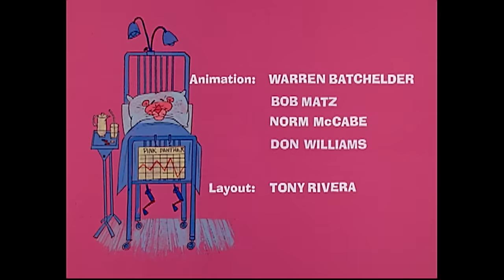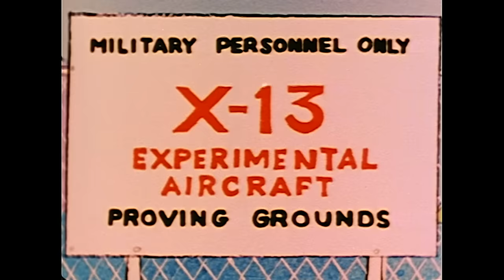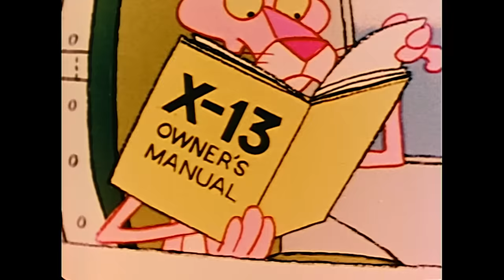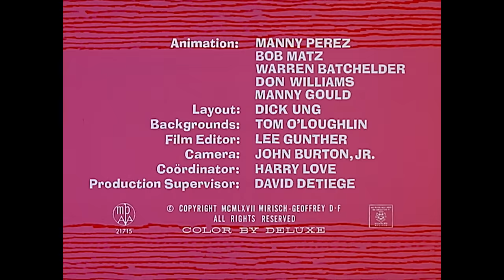Pink Panther Is Hungry | 35-Minute Compilation | Pink Panther Show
1. "Therapeutic Pink" - It's a cold, windy, uncomfortable night, and the Pink Panther is alone and hungry. Everywhere he turns, he is tempted by food - signs, satisfied and contented eaters, etc.
2. "Jet Pink" - Fascinated by the jet planes in a military airfield, The Pink Panther manages to get in a cockpit and to take off for a wild ride in the stratosphere.
3. "Doctor Pink" - The Pink Panther takes a job as a janitor in a hospital. He finds a doctor suit and puts it on. He pretends to be a doctor and takes care of all the patient's problems in very simple ways.
4. "Pink Outs" - In this cartoon, the Pink Panther becomes involved in a series of unrelated sight gags, each ending when the screen "PinksOut."
5. "Pink Pranks" - While fastening his seat belt on a plane ride, thePink Panther falls out of the plane and lands in Nome, Alaska, with a plop! He runs into a big, growly bear and a happy-go-lucky seal.
6. "Keep Our Forests Pink" - As a dutiful Forest Ranger, the Pink Panther takes pride in dusting the trees and arousing the forest creatures as the day begins. Then the nemesis of all Forest Rangers arrives in the form of a camper who does not read signs.